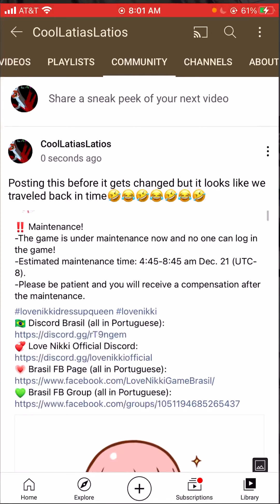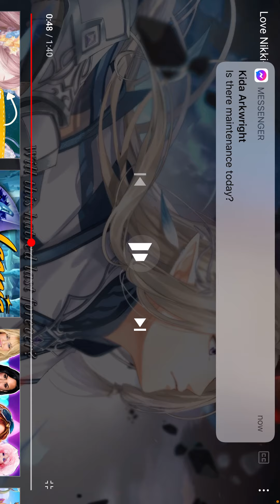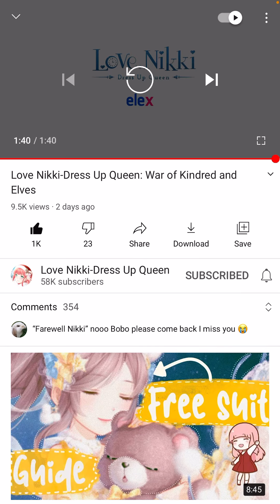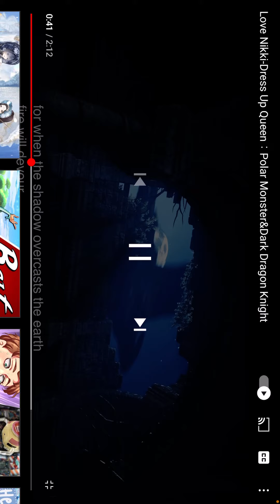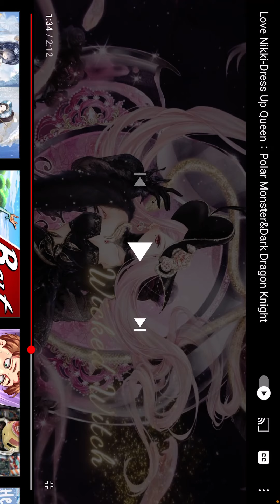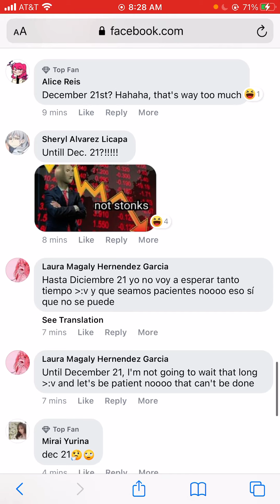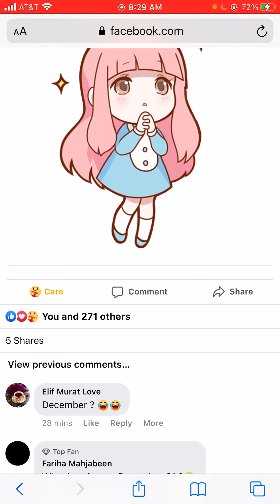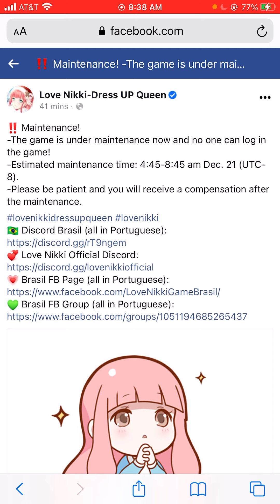LN Moonless Voyage/Recharges Discussion/4 Gods Theory for Anniversary?? January 8th,2020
I’m very excited about the hell event:) I cannot wait to hear your opinions about the hell event, recharges, and my 4 Gods theory:)

January 8th,2020